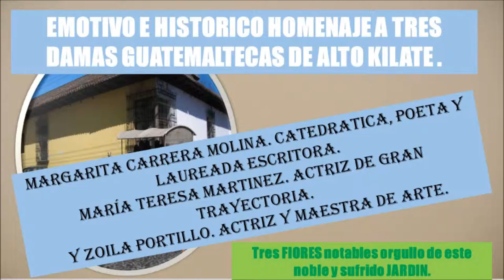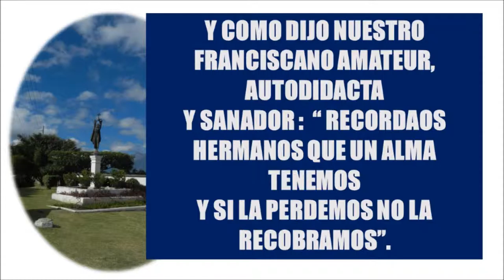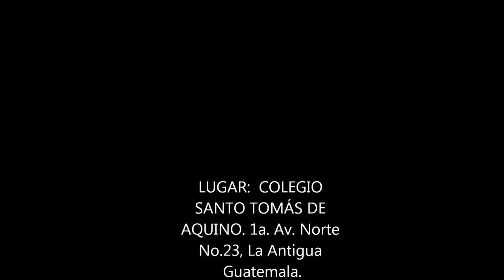Un hermoso reconocimiento.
Con fondo de Guitarra acústica me otorgaron un breve instante
para ofrecer un sencillo agradecimiento a tres ilustres damas nacidas orgullosamente en este maravilloso país centroamericano GUATEMALA.  Son éllas:  Margarita Carrera Molina. María Teresa
Martínez y Zoila Portillo.
   El evento tuvo lugar en el Colegio Santo Tomás de Aquino
La Antigua Guatemala.